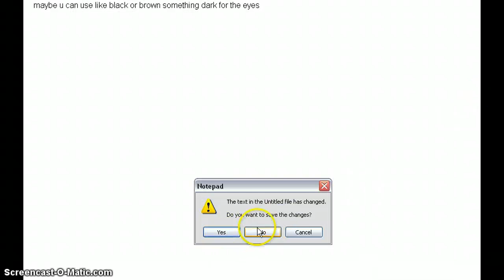Animal jam how to look cool